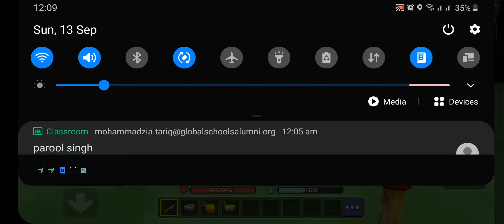I recorded for almost 30 min + RIP my base 😭 (Blockman go) Bedwars